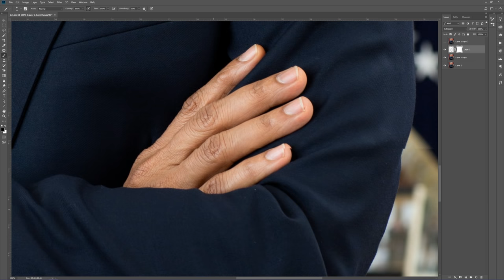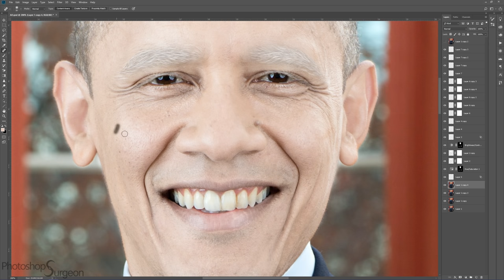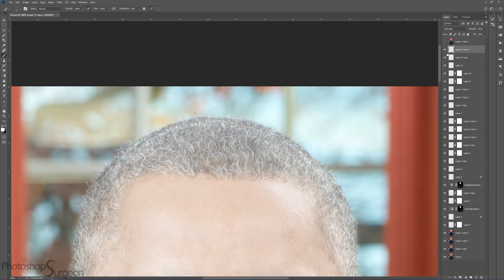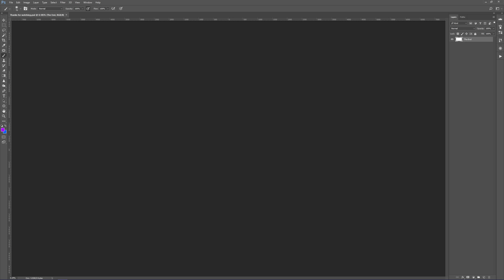if BARACK OBAMA were ALBINO...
What do you think of Barack Obama with albanism?